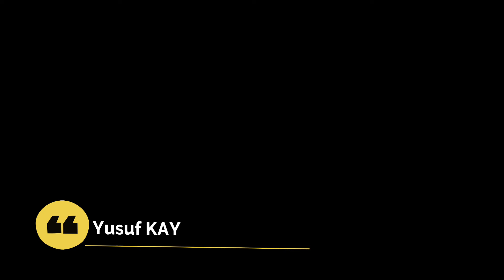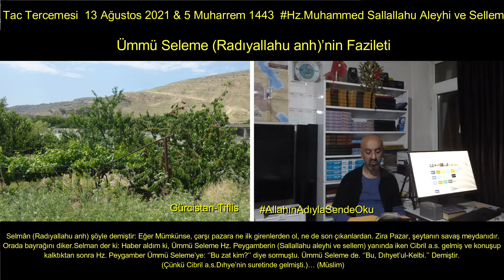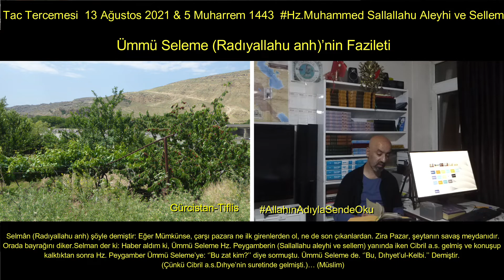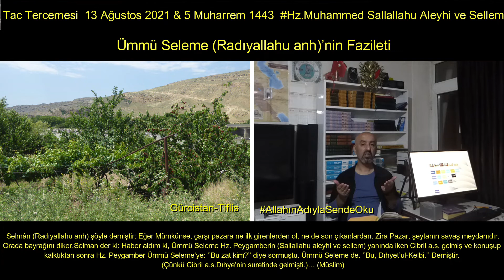Ümmü Seleme Radıyallahu anh’nin Fazileti Tac Tercemesi 13 Ağustos 2021 & 5 Muharrem 1443